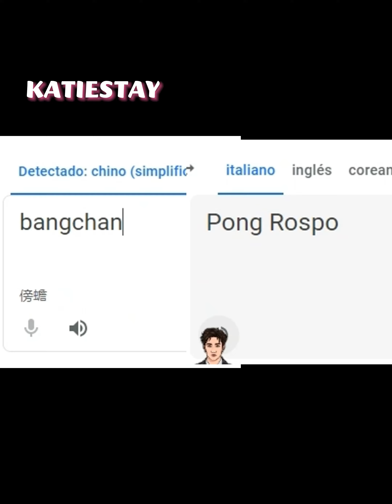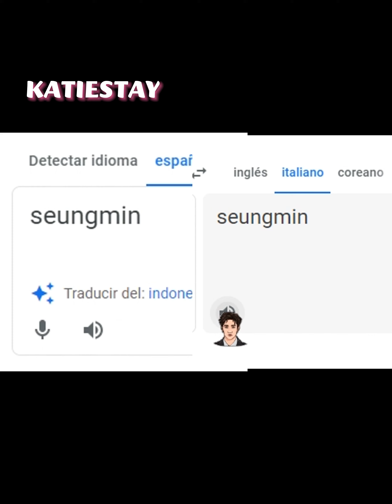I traslate skz names in translate google (Italian ver.)